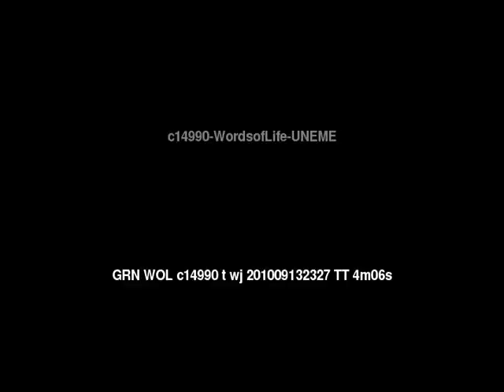Words of Life Uneme People/Language Movie Trailer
This is: Words of Life Uneme People/Language Movie Trailer c14990 [c14990t]

Other names for this language are: Ileme; Ineme; Uleme